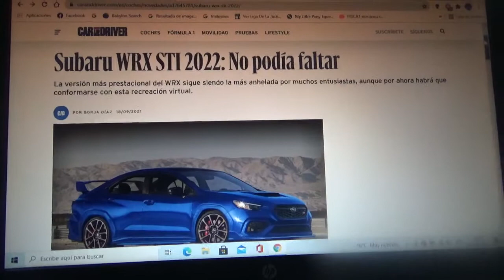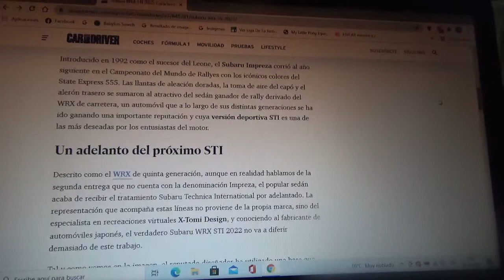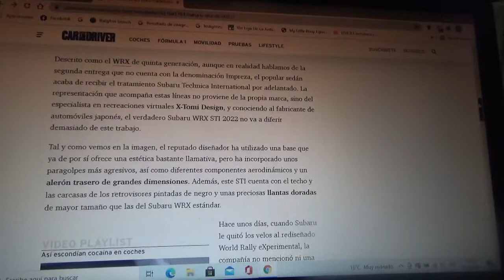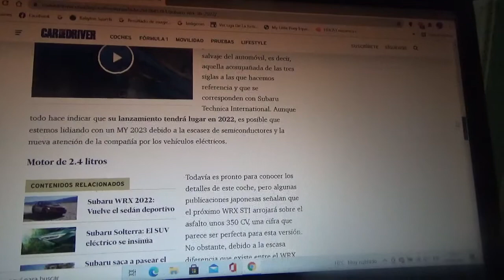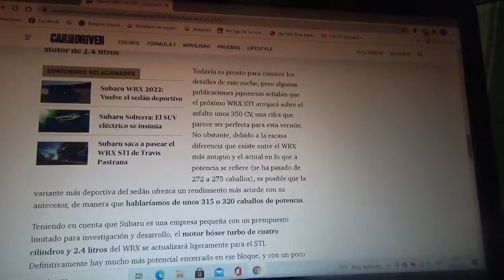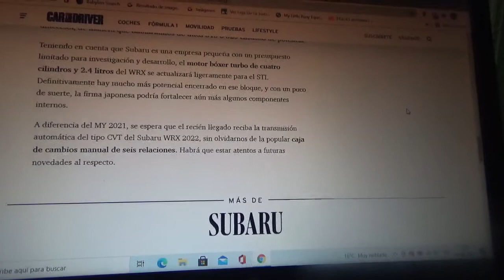Subaru WRX STI 2022 información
Aquí les explico la posible nueva versión 2022 de la famosa berlina deportiva de alto rendimiento de la marca automotriz japonesa de las pléyades que por ahora es una recreación virtual